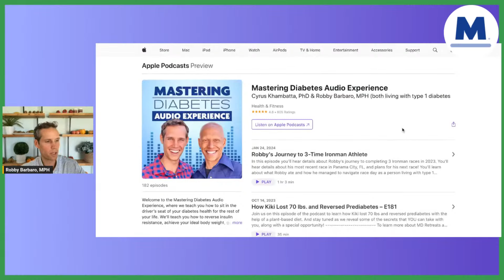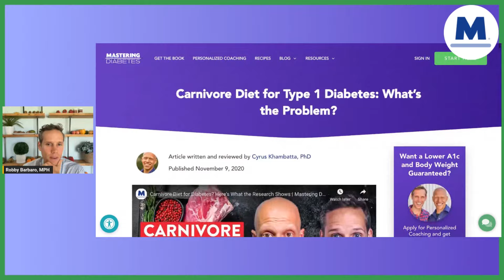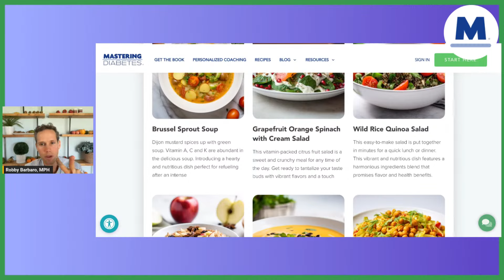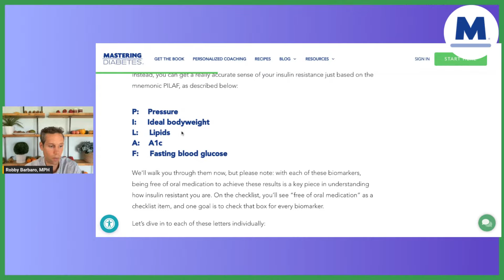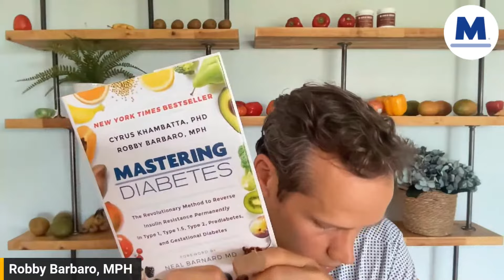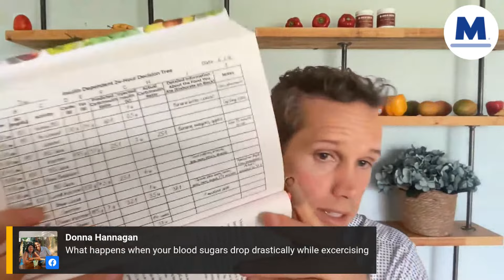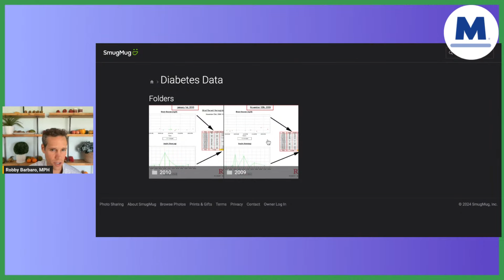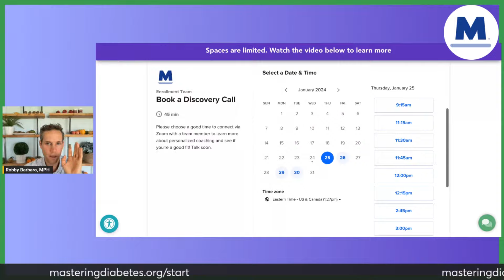Diabetes and Exercise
Robby from Mastering Diabetes is here to explain the connection between diabetes and exercise: maximizing benefits and minimizing risk.